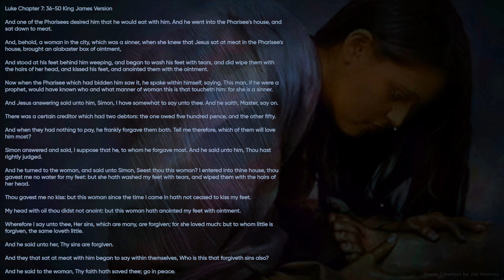Luke Chapter 7 verse 36-50. One of my favorite lessons that Jesus taught about a "Certain Creditor".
Luke Chapter 7: 36-50 King James Version
36. And one of the Pharisees desired him that he would eat with him. And he went into the Pharisee's house, and sat down to meat.

37. And, behold, a woman in the city, which was a sinner, when she knew that Jesus sat at meat in the Pharisee's house, brought an alabaster box of ointment,

38. And stood at his feet behind him weeping, and began to wash his feet with tears, and did wipe them with the hairs of her head, and kissed his feet, and anointed them with the ointment.

39. Now when the Pharisee which had bidden him saw it, he spake within himself, saying, This man, if he were a prophet, would have known who and what manner of woman this is that toucheth him: for she is a sinner.

40. And Jesus answering said unto him, Simon, I have somewhat to say unto thee. And he saith, Master, say on.

41. There was a certain creditor which had two debtors: the one owed five hundred pence, and the other fifty.

42. And when they had nothing to pay, he frankly forgave them both. Tell me therefore, which of them will love him most?

43. Simon answered and said, I suppose that he, to whom he forgave most. And he said unto him, Thou hast rightly judged.

44. And he turned to the woman, and said unto Simon, Seest thou this woman? I entered into thine house, thou gavest me no water for my feet: but she hath washed my feet with tears, and wiped them with the hairs of her head.

45. Thou gavest me no kiss: but this woman since the time I came in hath not ceased to kiss my feet.

46.My head with oil thou didst not anoint: but this woman hath anointed my feet with ointment.

47. Wherefore I say unto thee, Her sins, which are many, are forgiven; for she loved much: but to whom little is forgiven, the same loveth little.

48. And he said unto her, Thy sins are forgiven.

49. And they that sat at meat with him began to say within themselves, Who is this that forgiveth sins also?

50. And he said to the woman, Thy faith hath saved thee; go in peace.